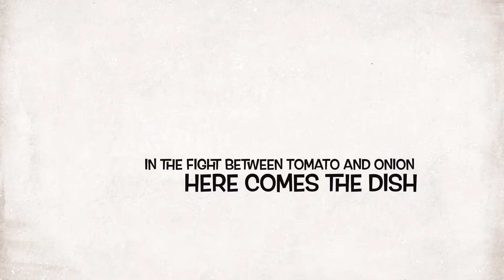Easy to make Soft Sponge Cake tea cake#Time efficient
Time efficient and tastes just like the cake you buy from the market

Ingredients:
1 cup unsalted butter (room temperature / soft)
2 cups sugar
2 & 1/2 cups flour
2 & 1/2 tsp Baking powder
1/2 tsp salt
1 tsp vanilla
4 large eggs (room temperature)
1 cup milk (room temperature)

Cake baked pound cake#easy cake#Sponge cake#tea cake#snack#snacks#cakes#Quick cake#Tastycake#amazing cake#cake recipe#cake compilation#cake ideas